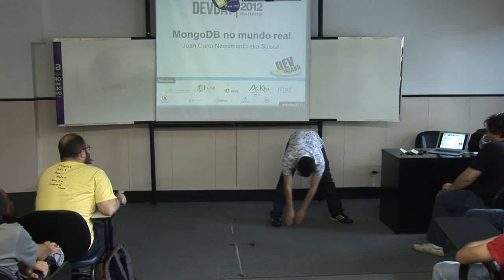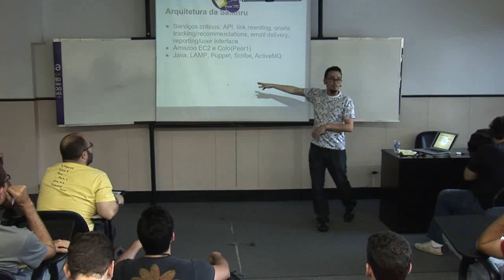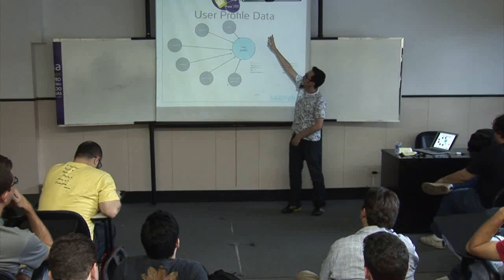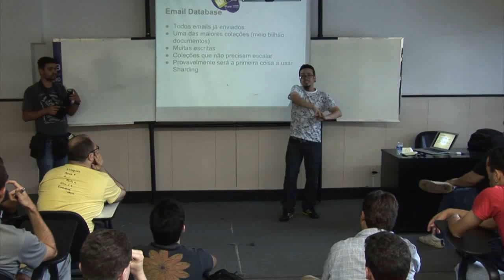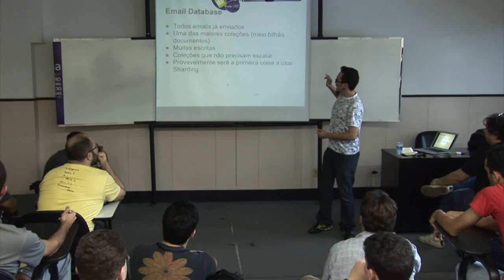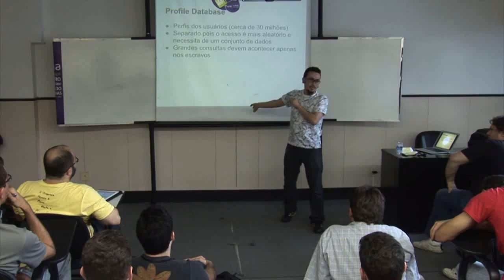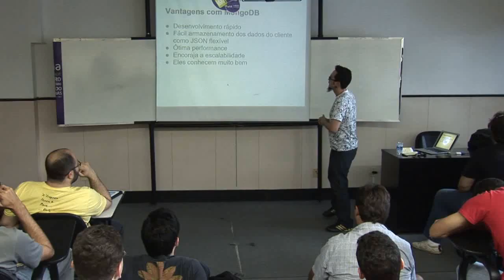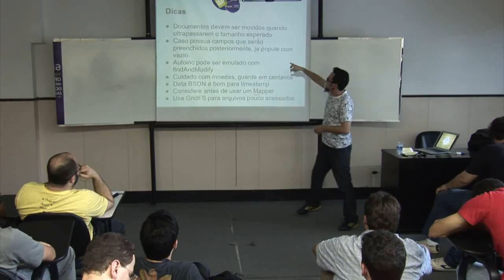MongoDB no Mundo Real - Jean Carlo Nascimento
Explicação do caso de uso da Sailthru.